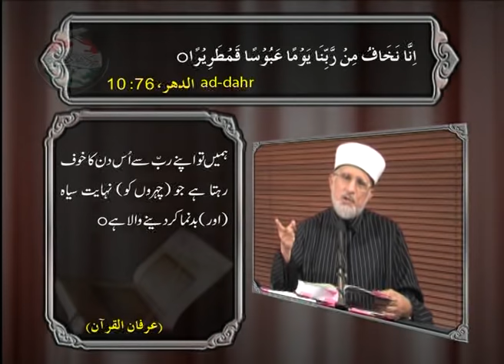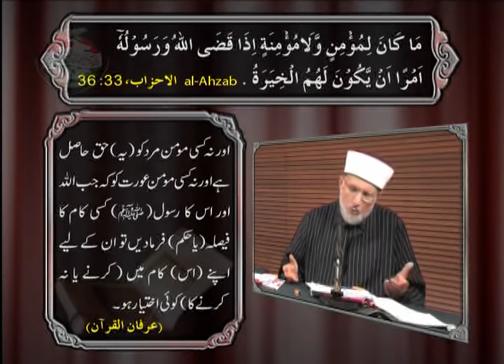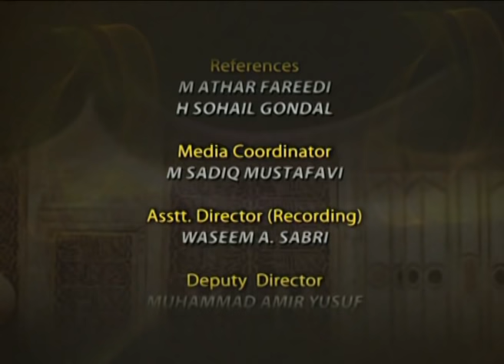Masla Fadak: Ilmi wa Tahqeeqi Hal | Ep 20 | Dr Muhammad Tahir ul Qadri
Masla Fadak: Ilmi wa Tahqeeqi Hal
Difa e Shan e Sayyidina Siddique Akbar R.A wa Farooq Azam R.A | Episode 20 |
مسئلہ فدک: علمی و تحقیقی حل
دفاع شان سیدنا صدیق اکبر رض و فاروق اعظم رض۔ قسط نمبر: 20

VCD # 1426
Speech # Ga-44
Date: June 26, 2010
Place: London, UK
Category: Khulfa-e-Rashidin wa Sahaba Karam

1. Fan-page of Shaykh-ul-Islam Dr Muhammad Tahir-ul-Qadri

2. Fane-page of Minhaj-ul-Quran International